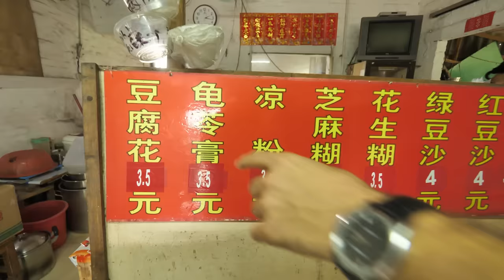INSANE Chinese Street Food in Canton, China | BEST Street Food in China + RARE Chinese Sashimi!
Chinese Street Food is some of the best in the world, and we traveled to Shunde, China, to taste some of the most INSANE street food in China! I (Trevor James, The Food Ranger) am taking you on a huge Chinese street food tour of Shunde, China!

First, we traveled from Guangzhou, China, to Shunde, in Guangdong procince, also known as Canton, specifically to eat amazing cantonese food, and found a ton of amazing Chinese street food to try, like Chinese sashimi, roast goose, and charsui bbq pork! We even ate a snake!

First, we started by tasting the world famous cantonese roast goose, baked in a charcoal oven and covered in amazing goose drippings sauce, an amazing Chinese street food you must try!

Then, we went to try another famous Chinese street food, the Shuangpinai double skinned milk, served to you in the alleyways and street markets of Guangdong. It was sweet, and almost like an egg pudding.

Then we went to have another specialty Chinese street food, the guilinggao bitter jelly pudding, and a douhua silken tofu dish, on our way to a huge Chinese feast.

For our final meal, we visited a famous Shunde restaurant and got into the back kitchen to see the chefs preparing their world famous cantonese recipes. We ordered some extreme Chinese street food dishes, like Chinese sashimi, a grass carp which was cut open and served to us within minutes, a steamed snake and snake eggs, fried cicadas, and a lot more, so make sure to watch the whole video to discover along with us a ton of amazing Chinese street foods!

ABOUT THE FOOD RANGER
My name is Trevor James and I'm a hungry traveler and Mandarin learner that's currently living in Chengdu, Szechuan, China,  eating up as much delicious .

I enjoy tasting and documenting as many dishes as I can and I'm going to make videos for YOU along the way! Over the next few years, I'm going to travel around the world and document as much food as I can for you! I love delicious food! This channel will show you real Chinese food and real local food, not that stuff they serve in the Buzzfeed challenge.

Love the music I use? Get a FREE month from me to you! I'm using this library for a few months now (since July 2017) and LOVE it.

My Gear for shooting these street food videos